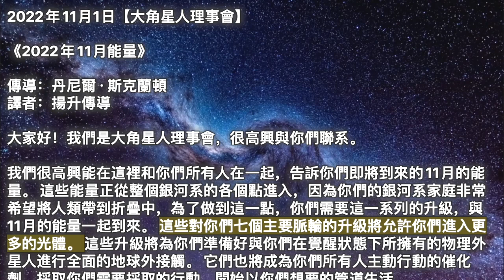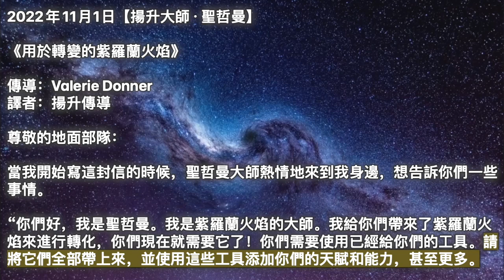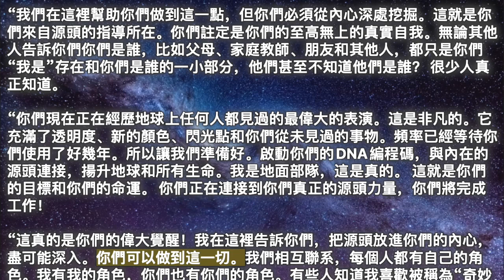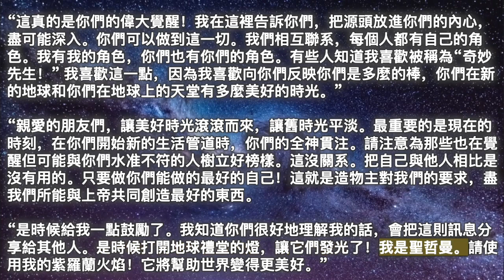【大角星人理事會】《2022年11月能量》【揚升大師·聖哲曼】《用於轉變的紫羅蘭火焰》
00:00 開始
00:05【大角星人理事會】《2022年11月能量》
03:28【揚升大師·聖哲曼】《用於轉變的紫羅蘭火焰》

2022年11月1日【大角星人理事會】

《2022年11月能量》

我們很高興能在這裡和你們所有人在一起，告訴你們即將到來的11月的能量。 這些能量正從整個銀河系的各個點進入，因為你們的銀河系家庭非常希望將人類帶到折疊中，為了做到這一點，你們需要這一系列的升級，與11月的能量一起到來。 這些對你們七個主要脈輪的升級將允許你們進入更多的光體。 這些升級將為你們準備好與你們在覺醒狀態下所擁有的物理外星人進行全面的地球外接觸。 它們也將成為你們所有人主動行動的催化劑，採取你們需要採取的行動，開始以你們想要的管道生活。

這是另一個完全開放的外星人接觸難題。 人類必須從局限的信仰中解放出來，從自我强加的束縛中解放出來。你們必須願意冒險過上你們知道自己想要和值得的生活。 11月的能量會有所幫助，因為他們會非常支持你們，他們會給你們想法和直觀的點擊，激勵你們按照你們很久以來一直想要的管道前進。 現在是時候了； 時間到了。 當你們向這些能量敞開心扉時，請記住它們是非常具有變革性的，你們會感到一種改變生活的衝動。

你們已經擁有了所有這些內在的東西，但是十一月的能量將啟動你們內在的東西以使你們的靈性發展和進化的下一步更容易。 正如我們所說，你們在進入銀河系社區時受到了極大的支持。 你們被召喚加入我們這些存在於其他恒星系統中的人，你們被要求站起來迎接你們的身體健康家庭。 這是你們所有人好好照顧自己、放鬆和釋放這些能量的美好時光。 當然，這意味着，要注意你們的感受和你們身上攜帶的東西，這可能會封锁能量毫不費力地流向你們和通過你們。

所以，總有一些事情需要你們去做，以打開更多的空間，成為你們身上能量的合適容器。 你們大多數人都知道這些步驟是什麼； 你們知道你們需要做什麼。 希望這將成為你們採取這些步驟的催化劑。 照顧好自己也表明了身體領域中的外星人社區，你們正在從更高的意識水准運作。 我們期待着見證你們如何吸收這些十一月的能量，以及你們利用它們的方式。

2022年11月1日【揚升大師·聖哲曼】

《用於轉變的紫羅蘭火焰》

尊敬的地面部隊：

當我開始寫這封信的時候，聖哲曼大師熱情地來到我身邊，想告訴你們一些事情。

“你們好，我是聖哲曼。我是紫羅蘭火焰的大師。我給你們帶來了紫羅蘭火焰來進行轉化，你們現在就需要它了！你們需要使用已經給你們的工具。請將它們全部帶上來，並使用這些工具添加你們的天賦和能力，甚至更多。

“我們在光之界非常忙碌，關注着你們，關心着你們的每一個需求。這是魔法和奇迹的時刻。我是一名煉金術士，我教過你們很多人如何利用這些天賦來改變物質。你們會看到物質和形式現在在你們眼前發生了怎樣的變化。一切都在改變。這是關於你們的轉變和地球的變形。”。

“你們不妨開始接受，沒有什麼事情會變成原來的樣子。我理解這是很難接受的。堅持過去不會對你們有好處。你們可以為失去你們所擁有的而悲傷，但你們必須重新創造你們的生活。你們將處於更高的頻率。舊的做事管道不會支持你們的更高頻率。”

“你們有責任利用來自內心的光，來自你們的心的光，以及來自你們與造物主的聯系。當你們在做上帝的事時，你們會感覺很棒！你們的心會歌唱，你們的道路會更加開闊。當然，這就是你們想要的生活方式。

“10月25日的日食和11月8日的月食所產生的能量將加劇你們內心深處的需求。這將要求你們深入內心尋找真相，因為你們處於未知的領域。現在，我可以告訴全世界我所知道的一切，以及該做什麼，你們中的一些人會相信我，並將我的真相和智慧帶到身邊。” 她還沒有準備好讓自己的自由成為真正的自己。 自由是我所代表的，也是每個人都需要的。 你們需要放下你們的舊身份，你們認為你們是誰，你們必須做什麼。 這種內在的發展需要力量，需要你們運用你們的儲備，以及你們所擁有的每一點內在力量。 你們將迎來新的一天，新的地球。

“我們在這裡幫助你們做到這一點，但你們必須從內心深處挖掘。這就是你們來自源頭的指導所在。你們註定是你們的至高無上的真實自我。無論其他人告訴你們你們是誰，比如父母、家庭教師、朋友和其他人，都只是你們“我是”存在和你們是誰的一小部分，他們甚至不知道他們是誰？ 很少人真正知道。

“你們現在正在經歷地球上任何人都見過的最偉大的表演。這是非凡的。它充滿了透明度、新的顏色、閃光點和你們從未見過的事物。頻率已經等待你們使用了好幾年。所以讓我們準備好。啟動你們的DNA編程碼，與內在的源頭連接，揚升地球和所有生命。我是地面部隊，這是真的。 這就是你們的目標和你們的命運。 你們正在連接到你們真正的源頭力量，你們將完成工作！

“這真的是你們的偉大覺醒！我在這裡告訴你們，把源頭放進你們的內心，盡可能深入。你們可以做到這一切。我們相互聯系，每個人都有自己的角色。我有我的角色，你們也有你們的角色。有些人知道我喜歡被稱為“奇妙先生！” 我喜歡這一點，因為我喜歡向你們反映你們是多麼的棒，你們在新的地球和你們在地球上的天堂有多麼美好的時光。”

“親愛的朋友們，讓美好時光滾滾而來，讓舊時光平淡。最重要的是現在的時刻，在你們開始新的生活管道時，你們的全神貫注。請注意為那些也在覺醒但可能與你們水准不符的人樹立好榜樣。這沒關系。把自己與他人相比是沒有用的。只要做你們能做的最好的自己！這就是造物主對我們的要求，盡我們所能與上帝共同創造最好的東西。

“是時候給我一點鼓勵了。我知道你們很好地理解我的話，會把這則訊息分享給其他人。是時候打開地球禮堂的燈，讓它們發光了！我是聖哲曼。請使用我的紫羅蘭火焰！它將幫助世界變得更美好。”

大角星人理事會 揚升大師·聖哲曼